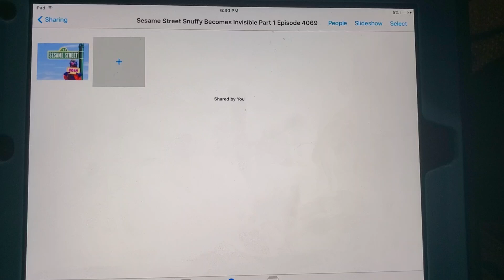Sesame Street Snuffy Becomes Invisible Part 1 Episode 4069